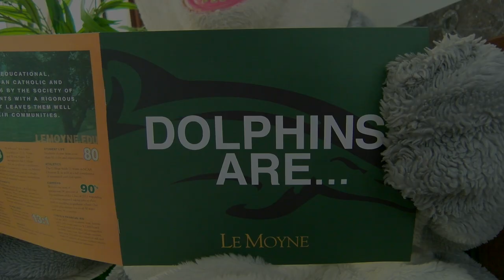The Le Moyne College Legacy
Le Moyne is proud of its many multi-generation “legacy families.” When a student and parent, or even a student, parent and grandparent, choose to attend Le Moyne, they don’t just share an alma mater. They share powerful experiences and traditions that will bind them even more closely to one another.